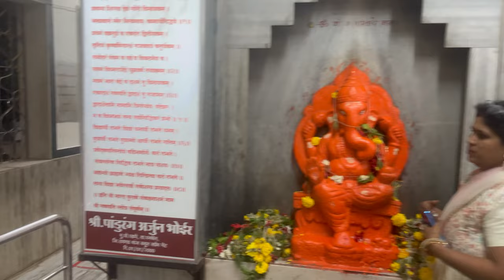Siddhatek , Mahad Ashtavinayak Darshan Part - 2